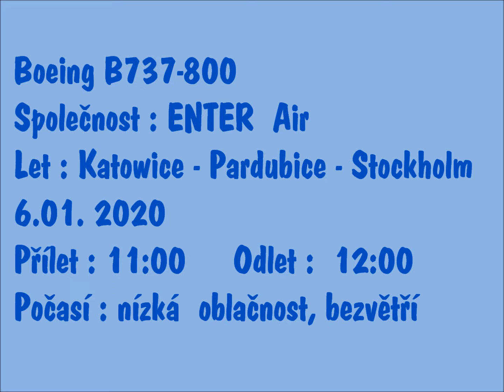HC Mountfield Hradec Králové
Odlet hradeckých  hokejistů do  Stockholmu  z pardubického letiště.